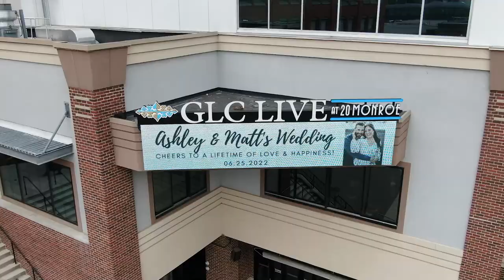Ashley and Matt's Wedding Video Highlight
Join me in congratulating Ashley and Matt on their marriage! The ceremony and reception took place at the GLC Live at 20 Monroe venue. The bridal party visited points of interest in downtown GR as well as the place they met -- the nearby Pepsi bottling plant where Matt is employed.

Congratulations to Ashley and Matt!

Huge thank you to all of my fellow vendors who came together to make this a special day.

Venue Coordination by Lindsay at GLC Live at 20 Monroe
Photos by Heather Kanillopoolos Photography
Hair/Makeup by Kiara and Lynnae at Knockout Agency
Flowers by Amber J. Kneibel at Bailey and James
Cake & catering by Katie at AHC Hospitality

Get more information about Fox Video and Photography and book services